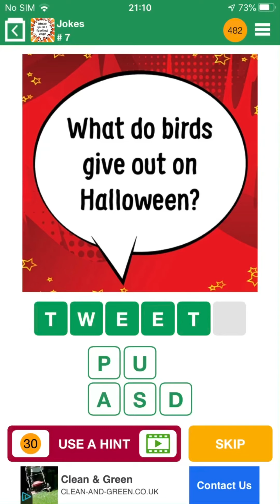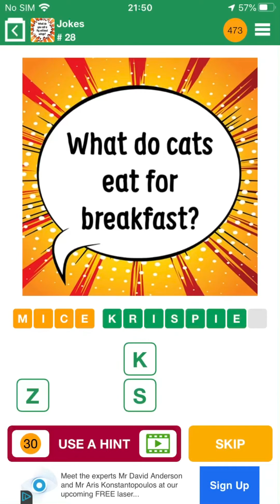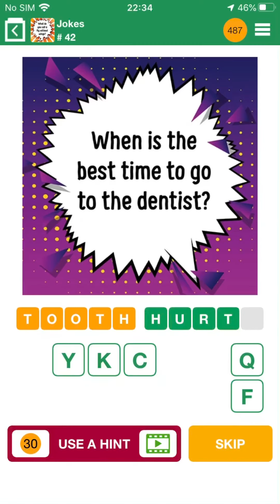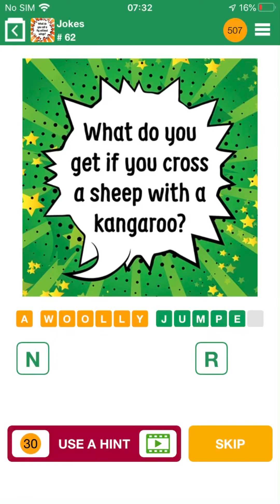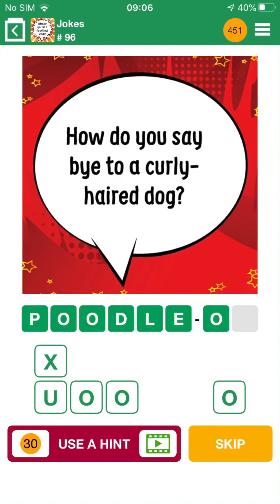100 Pics Quiz - Jokes 1-100 Answers